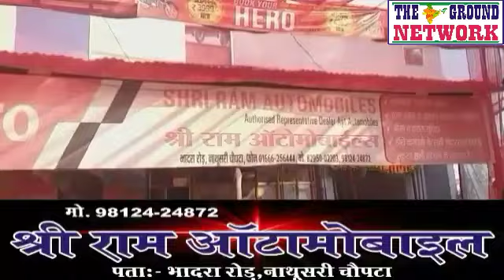भावदीन टोल पर लगातार बढ़ रहा किसानों का जन सैलाब। कर्मचारी नेता ने दिया ये बड़ा संकेत। farmers protest